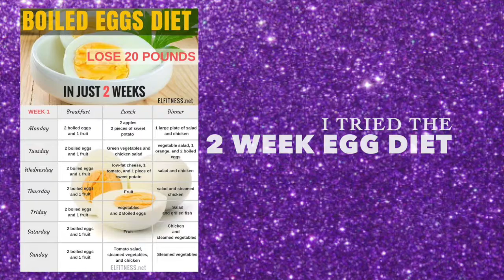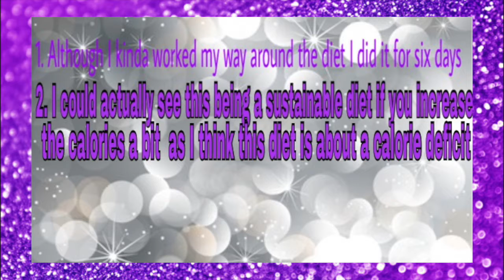I "TRIED" following a BOILED EGG DIET [FattyTaBaddie #8]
I "TRIED" the BOILED EGG DIET for a week
Did I like the results watch the whole video to see

BTW: I usually upload on Mondays around 8

Say Hii to me at:
Princess Nana